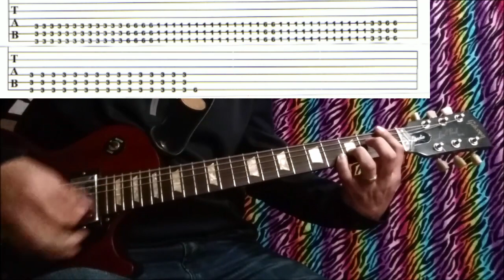How to Play - "MOMMA SED" w. tabs - PUSCIFER guitar lesson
Puscifer - Momma Sed guitar lesson w. tabs

*Drop D tuning. Low to High (DADGBE)